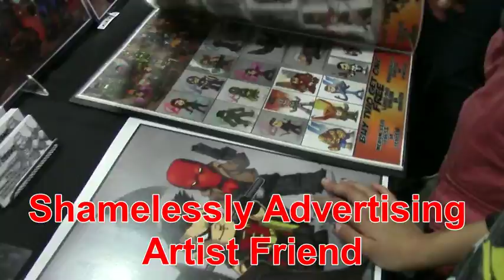SLCC 2015 Thursday Vlog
League of cospalyers' adventures on day one of Salt Lake City Comic Con 2015. Sorry for being so late, Robin's computer kept crashing every time she tried to render the video. Hope you enjoy the shenanigans